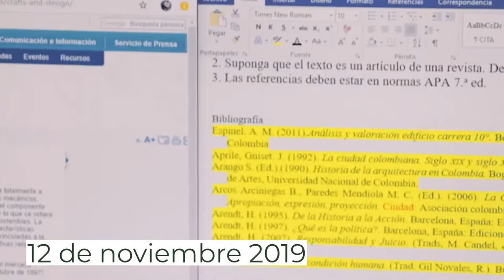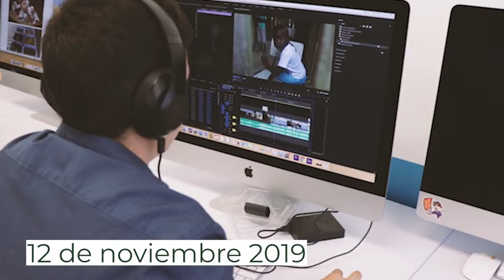Periodistas en la Carrera edición XIX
Periodistas en la carrera, en su edición XIX, tiene como tema principal el “Dinero”.

Carlos Mario Correa, fundador de este evento y docente de la Escuela de Artes y Humanidades de la Universidad EAFIT, nos cuenta todo sobre esta gran maratón periodística que pone a prueba las habilidades en reportería y producción de contenido, de los estudiantes.